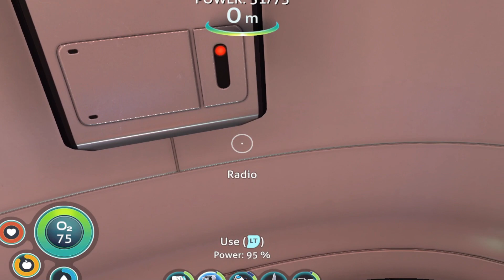Seaglide POG! | Subnautica VR Part 2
I'm back for another episode!